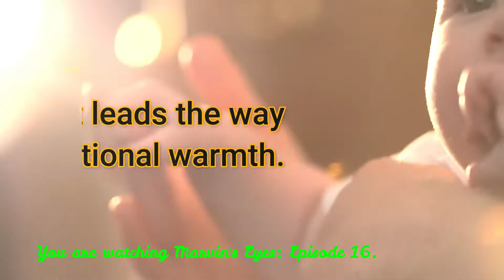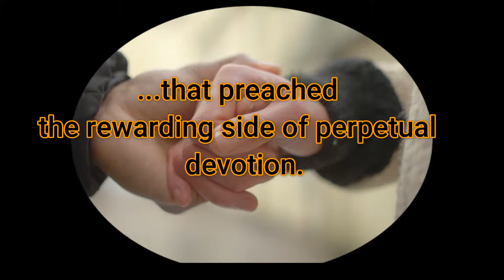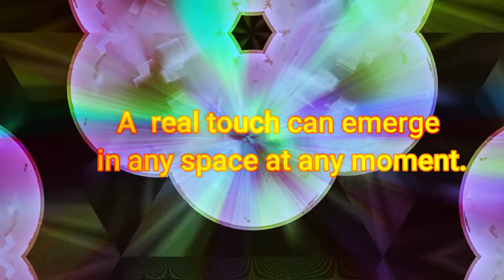The Touch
Poetry in celluloid-Episode 16:“The Touch,” simply expresses how people universally manifest love and concern to one another. “Touch” emanating from any individual could mean something deeper. In this literary piece, the positive sides of touching one’s soul are being appreciated.

This poetry video could have subjective thematic values on:
poems about  human survival  and  more.

Special thanks to Kiril Dobrev  and Videvo’s  footages as well.